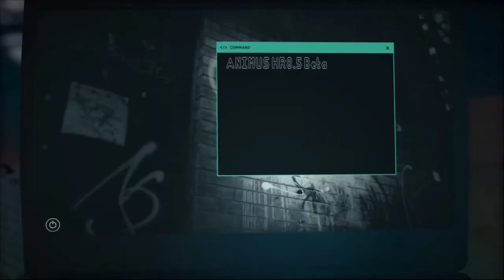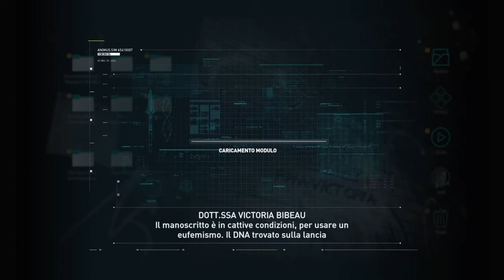INIZIAMO L'AVVENTURA ! - Assassin's Creed Odyssey #1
Primo episodio!